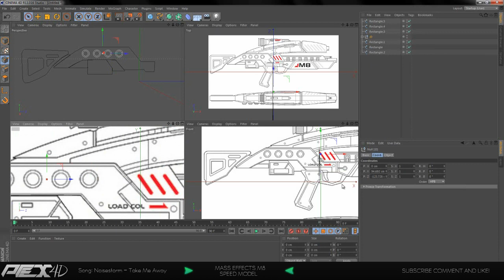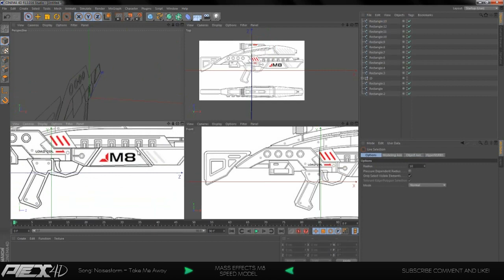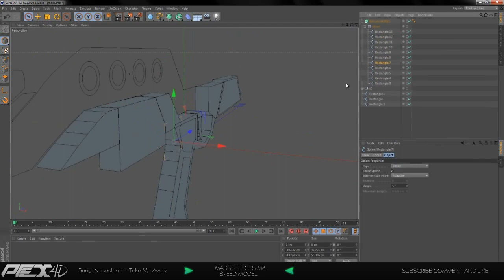Mass Effect M8 Speed Model - Prex4D (Part 1)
this is my first speed model : D tell me what you think